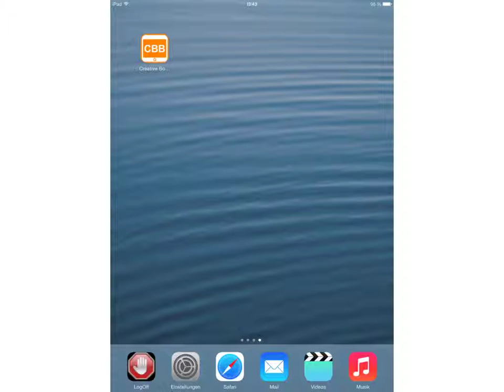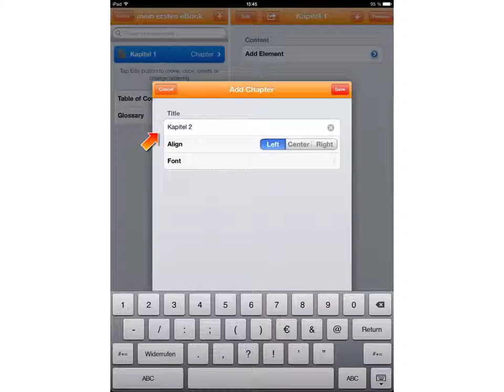Creative Book Builder - ein eBook mit Kapiteln anlegen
Creativ Book Builder - ein eBook mit Kapiteln anlegen